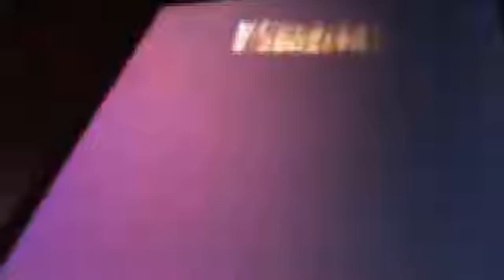DistantCousins - AMERican Woman - Lenny kravitz - @Randy'sVinalTap